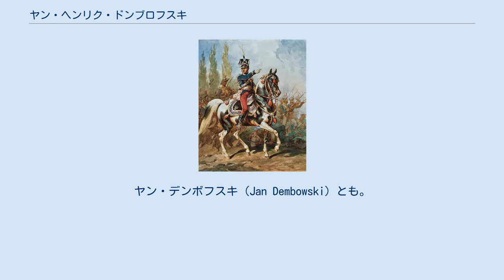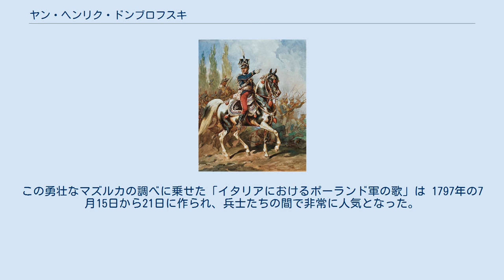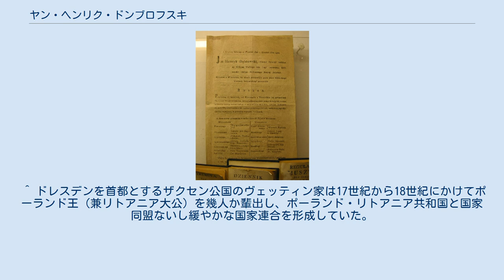ヤン・ヘンリク・ドンブロフスキ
ヤン・ヘンリク・ドンブロフスキ ヤン・ヘンリク・ドンブロフスキ（Jan Henryk Dąbrowski, 1755年8月29日 - 1818年6月6日）は、ポーランドの将軍にして国民的英雄。
ヤン・デンボフスキ（Jan Dembowski）とも。
ポーランドのピェシュホヴィツェ Pierzchowiceにて、シュラフタ階級の家庭に生まれ、ポーランド、ロシア帝国のヴィングラで亡くなった。
エルコレ・デンボウスキーは子。
 ドンブロフスキはポーランド＝リトアニア＝ザクセン三国連合時代のザクセンで育ち、ザクセン軍での勤務を数年こなした。
1791年にポーランドが四年議会にて、全てのポーランド人に対してポーランド軍への再召集を呼びかけた際、ドンブロフスキはポーランドへ帰国した。
騎兵としての訓練をドレスデンの兵学校で受けた彼はポーランド騎兵の再編成を要請された。
ポニャトフスキの下で、ドンブロフスキは1792年のロシアに対する戦闘に加わった。
そして、コシチュシュコによる反乱が起こった1794年にポーランドの地において、ドンブロフスキはこの反乱軍に積極的に加わり、ワルシャワの防衛、大ポーランド再興を目指す側の支援を受けた部隊を率いて戦った。
その業績はポーランド軍最高指揮官であるコシチュシュコにより賞賛を受け、ドンブロフスキは将軍の地位を彼により与えられた。
彼はポーランド反乱軍の敗北後、コシチュシュコからその功労に感謝の意を示されただけでなく、ロシアにより軍の将校の位を与えることを提案されたが、彼はポーランドのために戦うことを選んだ。
 ポーランド軍団を率いるヤン・ヘンリク・ドンブロフスキ ドンブロフスキはポーランドの歴史において、ナポレオン戦争中のイタリア・ポーランド軍団を編成した人として知られている。
その編成を1796年、ナポレオン・ボナパルトによりパリへ召喚された時より始め、そしてチザルピーナ共和国により新設されたロンバルディ共和国の軍隊の一部隊としてポーランド軍団を編成する権限を与えられた。
この軍団が編成された年の三年前、ポーランド分割がロシア、プロイセン、オーストリアの三国の間でなされ、ポーランドがヨーロッパの地図上から姿を消した。
 しかしポーランド人部隊の編成はフランスによるポーランド独立運動の支援によって、ポーランド問題を再浮上させるきっかけをもたらした。
これにより、イタリア人がナポレオン率いるフランス側に立って戦争に参加することを拒否したこの時期において起こったイタリアでのポーランド軍団の編成は両者にとって利益のあるものであった。
 ドンブロフスキの家紋 ポーランド軍団はポーランド人亡命者により構成された。
ドンブロフスキは伝統的なポーランド軍の制服や国家勲章、ポーランド人将校部隊を使用した。
 ポーランド軍団の制服に関してドンブロフスキが行った唯一の譲歩が、肩章に関するものであった。
その肩章はロンバルディ共和国の色であり、フランスの三色旗の色をモチーフにしたものであった。
 ドンブロフスキがポーランド人に対して示そうとして、イタリアやフランス、ドイツの定期刊行物で発表した声明は、国外にいるポーランド人コミュニティの間で大きな反響を巻き起こした。
やがてロンバルディ共和国の首都であるミラノでポーランドを分割支配している列強（ロシア、オーストリア、プロイセン）からの圧力があったのにも関わらず、多数の志願兵が集まり始めた。
志願兵には愛国心に燃える在外ポーランド人やオーストリア軍から解放されたポーランド人の囚人なども同様、含まれていた。
短期間のうちに、ドンブロフスキは鍛錬し勇猛と後に言われる7000人のポーランド軍団志願兵を招集した。
 ドンブロフスキのポーランド兵は、1797年から1803年初頭まで、ナポレオン側で戦った。
彼の指揮下の軍団はイタリアでの戦いにおいて重要な役割を果たした。
これは、主には1798年5月にローマに入城したというもので、彼自身、トレビアの戦い(1799年6月19日)と1799年から1801年までの数々の戦いで大きく貢献をした。
不運なことに、軍団はドンブロフスキが夢見ていたポーランドに到着することも決してなかったし、祖国を解放することもできなかった。
そ...